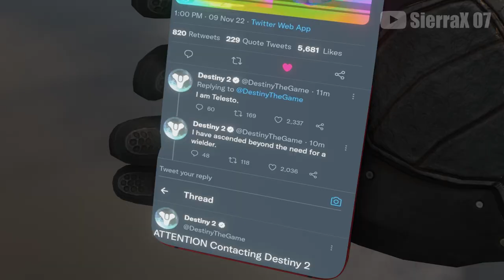TELESTO IS TAKING CONTROL OVER DESTINY 2!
NO JOKE, GO TO THEIR SOCIAL MEDIAS!

HELP US!!